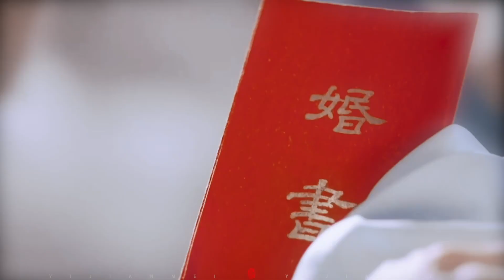ENG SUB【皓衣行 Immortality】Retreat in Nanping Valley 归园田居|飞云系 Feiyunxi【罗云熙X陈飞宇】Luo Yunxi X Chen Feiyu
剪辑/editor：一翦枚